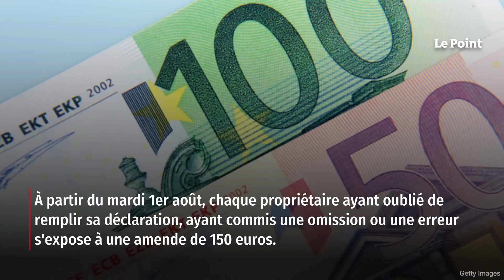34 millions de propriétaires concernés : dernières heures pour déclarer ses biens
Les quelque 34 millions de propriétaires concernés n'ont plus que quelques heures pour déclarer leurs biens immobiliers au fisc. Initialement prévu au 30 juin, Bercy avait décidé de repousser la date butoir à ce lundi 31 juillet inclus « compte tenu de l'afflux de déclarations », avait expliqué le ministère de l'Économie. Retrouvez-nous sur : - Youtube - Facebook - Twitter - Instagram - Tik Tok - LinkedIn